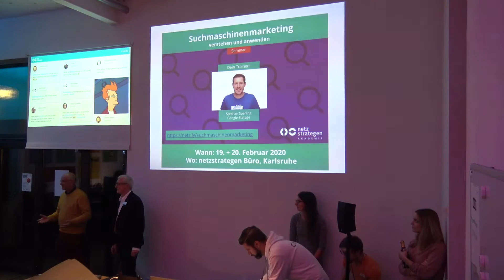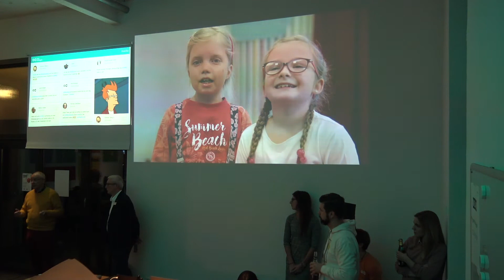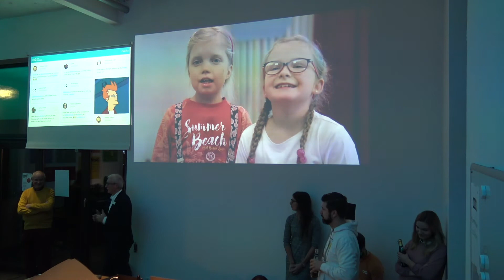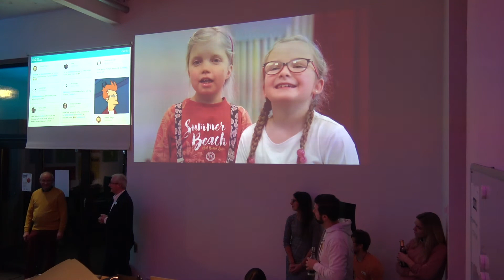nmfka Spendenpartner 2020: KIZE - Kinderzentrum Maulbronn | netzstrategen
Unser Spendenpartner für 2020 stellt sich bei unserem Feierabend im Januar genauer vor. Wir freuen uns besonders darauf, unsere Community jeden Monat zum Spenden zu motivieren!
Du möchtest nicht bis zum nächsten nmfka warten? Yeah! Dann geht es für Dich hier entlang